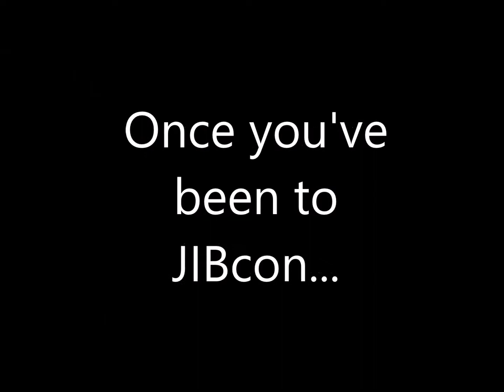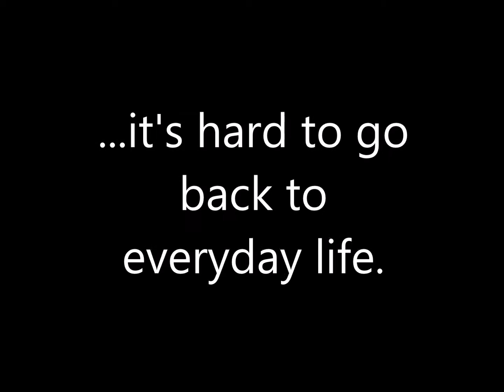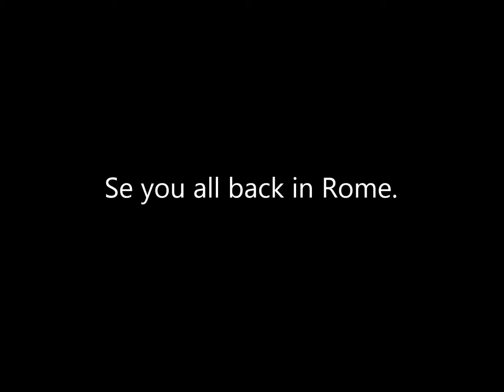The JIBcon effect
- Very quickly and not professionally thought, shot and put together by Francesca Guidi (the one who is NOT actually the director of FanGirls ^_^)
In Italy, we had this commercial for cruises, with a girl crying her eyes out, in the tub at home, thinking about her amazing holidays.
With JIBcon it's the same thing... only worse!